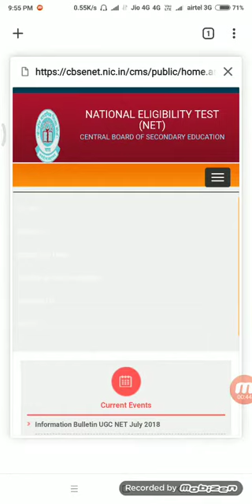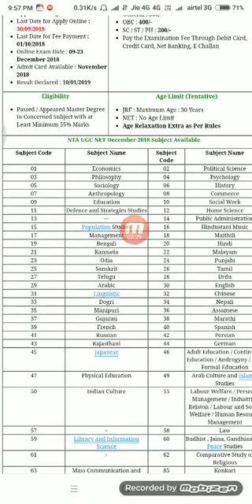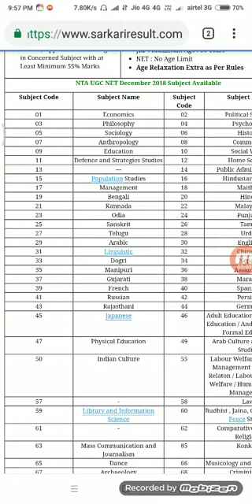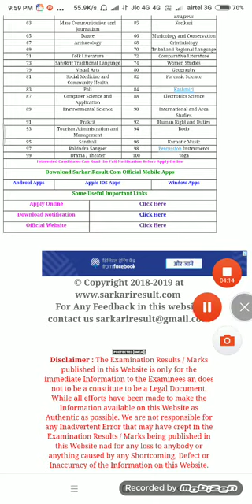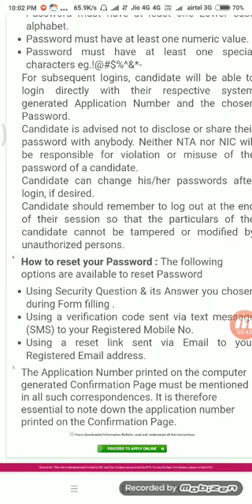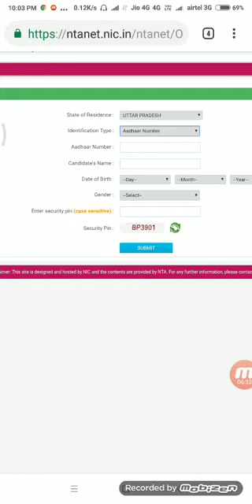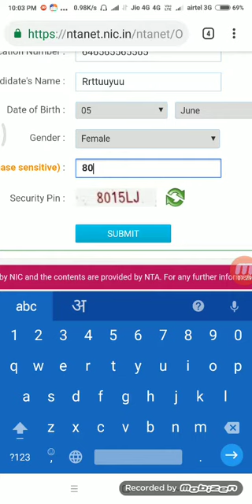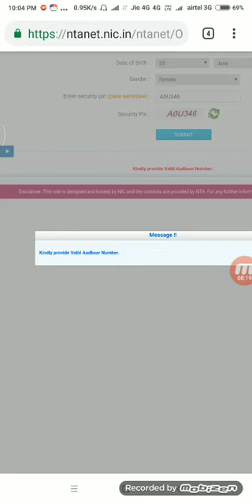UGC Net online form kaise bhare full notification